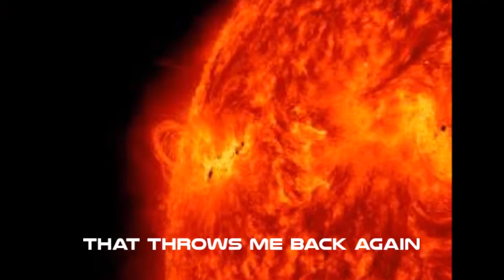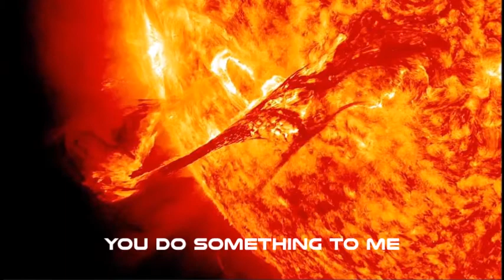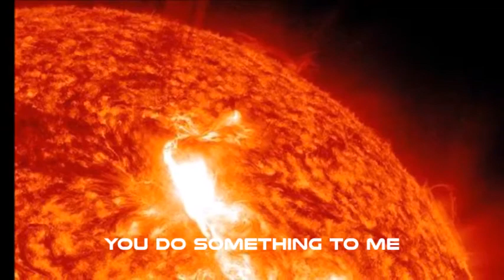Paul Weller You Do Something To Me (lyrics on screen)